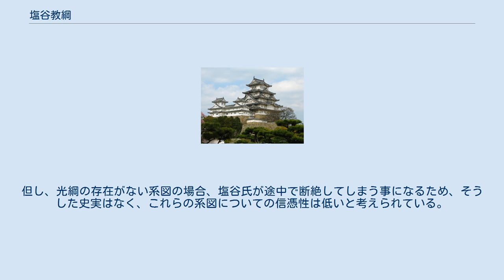塩谷教綱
塩谷氏_(藤姓)
塩谷 教綱（しおのや のりつな）は、下野国塩谷郡の武将。
 下野国塩谷郡の国人領主、居城を川崎城とする塩谷秋綱の子として生まれる。
応永30年（1423年）8月9日、主君である宇都宮持綱を狩猟に誘い、自国領である幸岡（幸賀・こうか、現栃木県矢板市大字幸岡）の地で殺害する。
これは、宇都宮氏の家督相続の政争に敗れた教綱が、これを恨み、当時宇都宮持綱と対立していた鎌倉公方足利持氏と通じて起こした謀反であった。
 この事件以降、宇都宮氏と塩谷氏は対立する。
教綱は、事件の後、宇都宮氏の居城である宇都宮城を勢力下においたが、永享10年（1438年）に宇都宮城を宇都宮等綱に奪還され、教綱の後ろ盾であった足利持氏が足利将軍家の家督相続争いに敗れ、永享11年（1439年）2月10日に永享の乱に敗れて自害し、鎌倉公方が事実上滅亡すると教綱の勢いは衰退していく。
 康正2年（1456年）、足利持氏の子成氏が宇都宮城を包囲して落城させると、宇都宮等綱が宇都宮城から落ち延び、その子明綱が成氏の擁立により宇都宮氏の家督を継ぐと、宇都宮氏は成氏方となり、教綱の勢いも再び盛り返したかのように見えたが、長禄2年（1458年）5月8日、宇都宮氏の計略により宇都宮城に入ったところを襲われ、殺害される。
この時、宇都宮等綱は、奥州白河にいて存命しており、反成氏方として暗躍、またこの年（あるいは前年の長禄元年（1457年））、成氏と対立する室町幕府が、新たな関東公方として足利政知を下向させており、これらの勢力の連携による計略により、暗殺されたものと考えられている。
 享年53。
 教綱が宇都宮持綱を殺害したのは、18歳（数え年。以降も同じ）の時であるが、この時、父の秋綱は34歳、祖父の光綱も53歳で健在であり、殺害の当事者は教綱であった事は間違いないが、家督を継いでいたものとは考え難く、主謀は、父の秋綱、あるいは祖父の光綱であったと考えられている。
家督を継いだ時期については、少なくとも祖父の光綱が没する文安5年（1448年）3月28日以降、秋綱が没する享徳2年（1453年）4月11日以前の事だと考えられているが、具体的には特定出来ない。
 ^ 『川崎塩谷伯耆守実録』、塩谷氏の家臣である大沢氏の記録『大沢家記』等では、没日を5月13日と記す。
 ^ 喜連川塩谷系譜、塩谷朝秀の条。
 ^ 『大沢家記』 ^ 秋田塩谷系譜に基づく。
但し、系譜によっては隆綱の名が見えないものもある。
 ^ 『川崎塩谷伯耆守実録』や『大沢家記』などの記録によれば、文安3年（1443年）8月3日（『大沢家記』では8月13日）に持綱が塩谷領に攻めてきて敗れ、幸岡で自害したと記しているが、持綱の没年について、宇都宮氏の系図を始めとして応永30年としており、文安3年とする一級資料は見当たらない。
 ^ 益子氏の系図に、益子勝秀が『塩谷一族数年闘戦、永享十年塩谷敗而等綱十九歳之時令帰城干宇都宮（塩谷一族と数年戦い、永享10年（1438年）に塩谷一族が敗れて、等綱が宇都宮城に帰った。
）』と記されている事から、それまでの宇都宮城が塩谷教綱の影響下に入っていたと考えられている。
しかし、直接支配したのか、足利持氏が、宇都宮持綱の死後に宇都宮家の家督を継がせた宇都宮家綱（宇都宮伊予守）を城主として、その後見となっていたのかについては確証は無い。
但し、喜連川塩谷系譜には『宇都宮城ヲ綱家（教綱）令居住（宇都宮城を綱家が領し居住する）』と記されている事から、直接支配していた可能性の方が高いと考えられている。
 ^ 『川崎塩谷伯耆守実録』や『大沢家記』等では、宇都宮城ではなく、宇都宮城から帰る途中の5月13日に、氏家で襲われて殺害されたとする。
但し、塩谷氏の系図では『宇都宮城内客死』と記し、教綱の没日を5月8日としている。
 ^ 秋田塩谷系譜では、教綱の享年を52としているが、系図では、生年を応永13年（1406年）、没年を長禄2年（1458年）と記しており、数え年では53歳（当時は数え年が主流）であり、52とする享年は、計算違いか誤記であると考えられている。
 ^ 但し、系図によっては、光綱が存在していないものもある。
但し、光綱の存在がない系図の場合、塩谷氏が途中で断絶してしまう事になるため、そうした史実はなく、これらの系図についての信憑性は低いと考えられている。